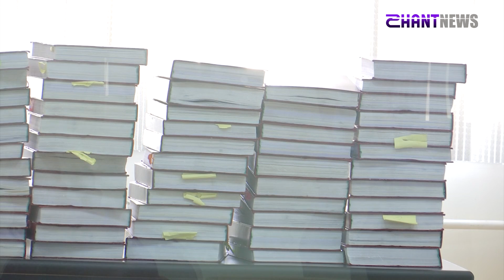Նախկին պաշտոնյաներին դատակոչելու հարցը հետաձգվեց